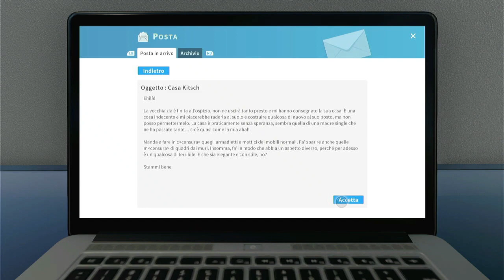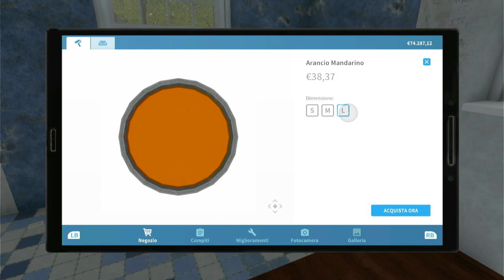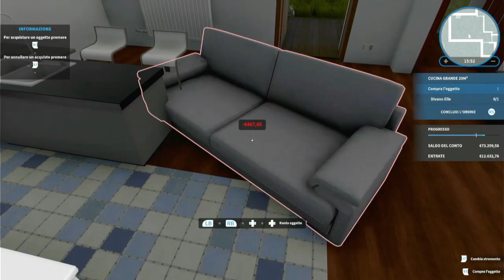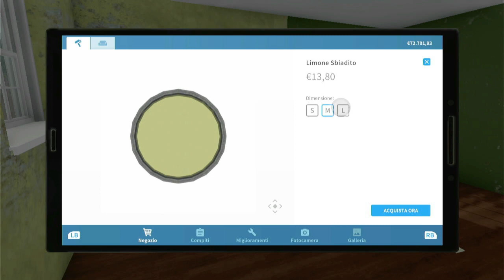House Flipper - Ep16 - Vendo tutti i mobili della nonna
Bentornati in House Flipper, oggi andiamo a fare dei lavori nella casa di una nonnina e vendiamo tutti i suoi mobili, non fatelo a casa!